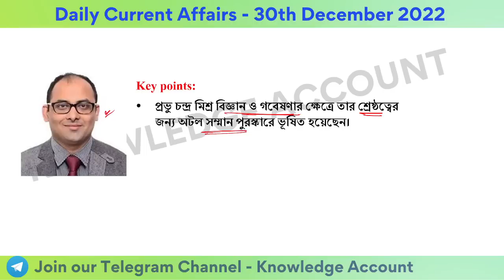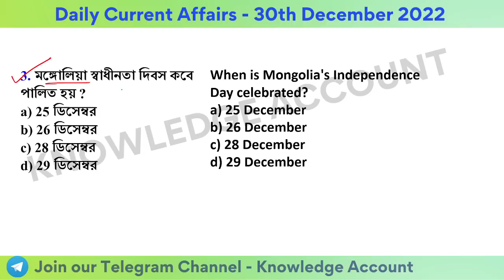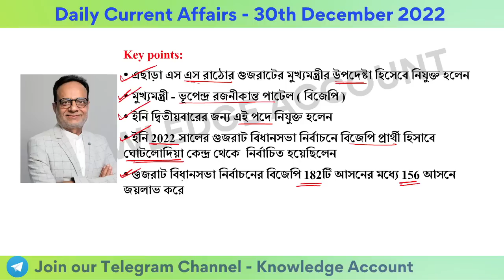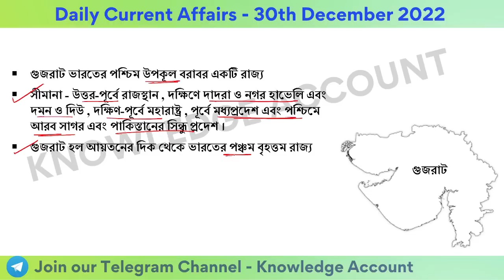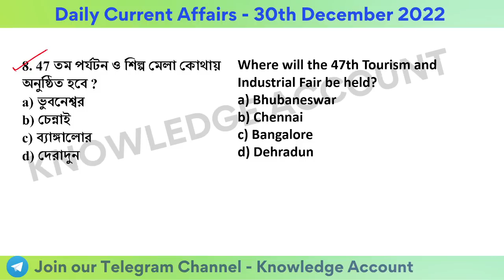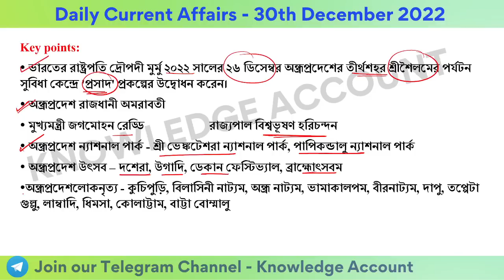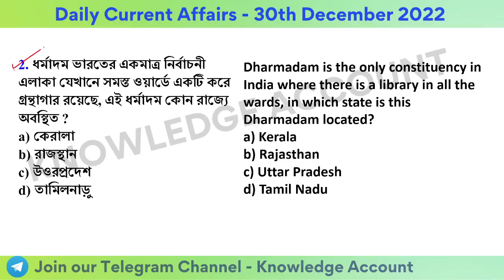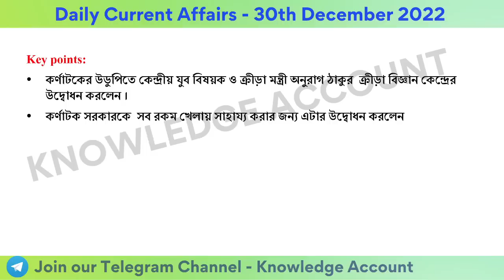30th December 2022| Daily Current Affairs in Bengali | কারেন্ট অ্যাফেয়ার্স ২০২২| Knowledge Account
30th December 2022| Daily Current Affairs in Bengali | কারেন্ট অ্যাফেয়ার্স ২০২২| Knowledge Account Today Current Affairs Bangla | WBCS | WBP | WBPSC Current Affairs 2022 | কারেন্ট অ্যাফেয়ার্স ২০২২ | Current Affairs 2022 in Bengali |30 December | by Kuntal Mahinder

Collect Current Affairs and other pdf from the bellow link
✍️ Most Popular PDFs:

Daily Current Affairs in Bengali 2021